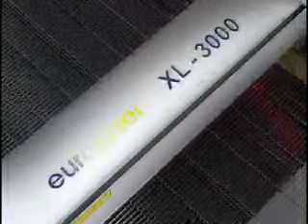Laser Cutting Shapes: Leather - Columbus Ohio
Synthetic leather for Automotives on eurolaser cutting system XL-3000 / 100 W with conveyor